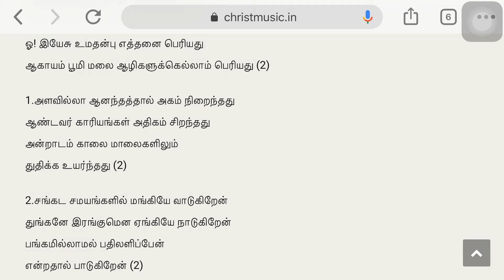O Yesu Umadhanbu | Tamil christian song